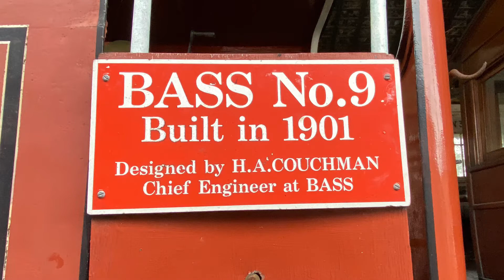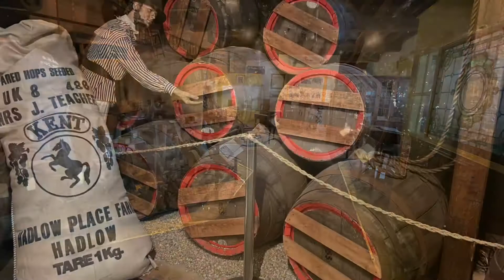The National Brewery Centre before closure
A look at the National Brewery Centre in Burton on Trent a couple of weeks prior to closure